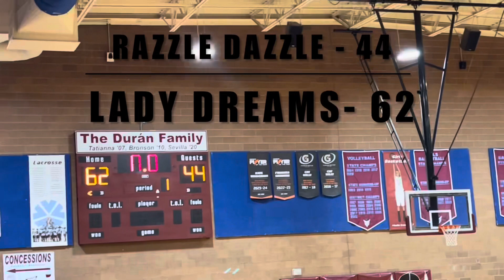RAZZLE DAZZLE @ 2024 Southwest Salsa Slam Invitational - Varsity Girls Gold Bracket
Razzle Dazzle @ Salsa Slam - Varsity Girls Good Bracket